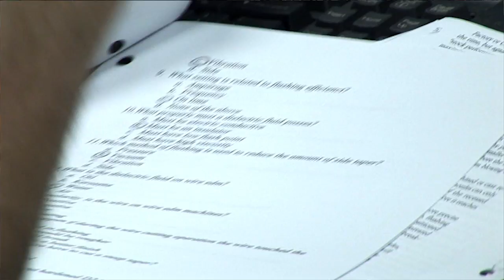Durham College - SALS: Math Skills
Student Academic Learning Services (SALS) is here to help Durham College students reach their academic goals.